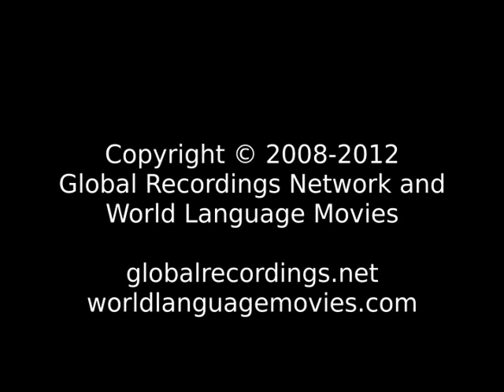Words of Life Lavukaleve People/Language Movie Trailer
This is: Words of Life Lavukaleve People/Language Movie Trailer c09061 [c09061t]

Other names for this language are: Laube; Laumbe; Russell; Russell Island

This language is spoken in: Solomon Islands